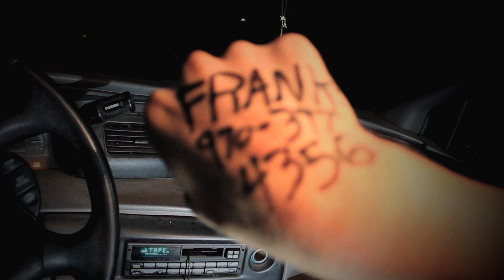970films - Facebook Dave Episode 4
Facebook Dave is lurkin' hard.
special thanks to Case of Vicarious Productions for working with us on this one :)